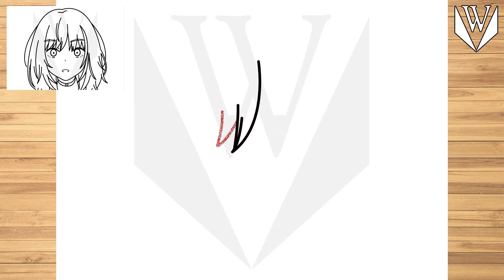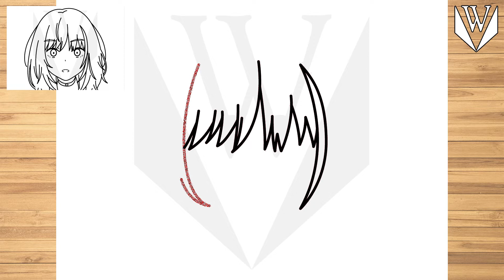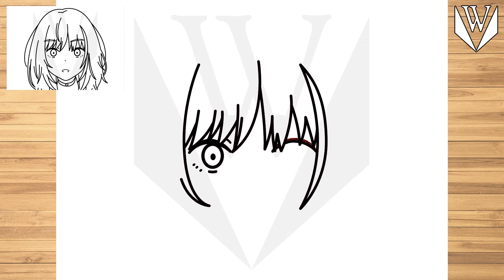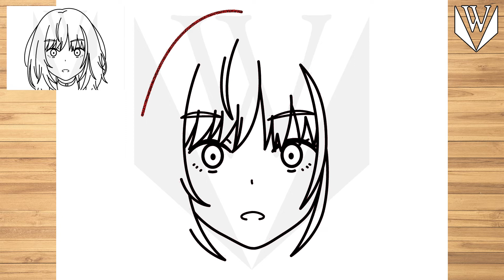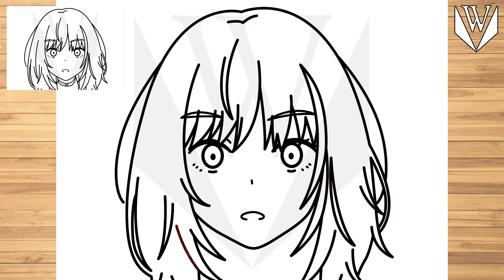Wie man Rika Kawai Wonder Egg Priorität zeichnet | Malvorlagen kostenlos herunterladen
Wie man Rika Kawai Wonder Egg Priorität Schritt für Schritt zeichnet | Malvorlagen kostenlos herunterladen

እንዴት እንደሚሳል
كيف ترسم
Ինչպես նկարել
necə çəkmək
nola marraztu
কিভাবে আকে
як маляваць
kako crtati
как да рисувам
ಹೇಗೆ ಸೆಳೆಯುವುದು
com dibuixar
сурет салу
sa unsa nga paagi aron sa pagkalos
mmene kudzatunga
如何画
如何畫
nzira yekukwevera
කොහොමද අඳින්නේ
그리는 방법
kako nacrtati
çawa bikujin
hvordan man tegner
ako kresliť
kako narisati
Kiel desegni
kuidas joonistada
Paano Gumuhit
kuinka piirtää
como deseñar
sut i dynnu
როგორ დავხატოთ
איך לצייר
hogyan rajzolj
esi ise
ווי צו ציען
cara menggambar
描く方法
cara nggambar
របៀបគូរ
ວິທີການແຕ້ມ
duci
kā zīmēt
kaip piešti
wéi zeechnen
како да црташ
എങ്ങനെ വരയ്ക്കണം
kif tfassal
me pehea ki te utu
कसे काढावे
хэрхэн зурах
څنګه رسم
چطوری طراحی کنیم
jak narysować
ਕਿਵੇਂ ਖਿੱਚਣਾ ਹੈ
кантип тартат
cum să atragă
как нарисовать
le auala e faalatalata
Како цртати
ho hohela joang
ڪئين ٺاهيو
வரைவது எப்படி
jak kreslit
ఎలా గీయాలి
nasıl çizilir
як намалювати
indlela yokudweba
indlela ukudweba